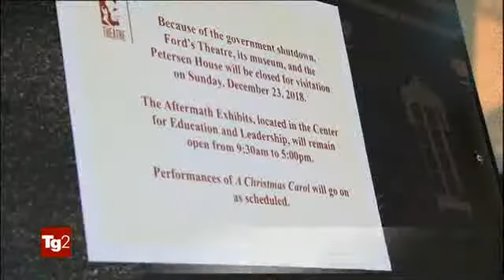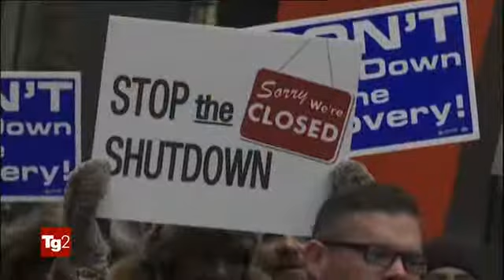§.159/1* TG2 25/01/2019 notizia della sera - Trump: STOP allo shutdown del govenro, accordo politico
§.159/2** TG2 25/01/2019 intervista TG2 a Steeve Bennon: ammirazione per Salvini e Di Maio e...

§.151/** VENEZUELA - TG1 25/01/2019 - "Braccio di ferro" tra Maduro e Guaidò
§.151/** VENEZUELA - TG2 25/01/2019 - "Braccio di ferro" tra Maduro e Guaidò
(vedi §.150/VENEZUELA** )

== TELEVIDEO RAI 25 GENNAIO 2019 ORE 20.45 VENerDì ==

PAGINA 403 IL SANTO DEL GIORNO: Conversione di San Paolo Apostolo

§ Pagina 103 - sottopagina 01
SEA WATCH PROCURA: SBARCARE MINORI SOLI
Salvini: "Se ne occupi l'Olanda"
Al largo di Siracusa con 47 a bordo
Ue: sicurezza persone è la priorità
Pd: Comm. inchiesta su stragi mare   ›120

USA, RUSSIAGATE: FERMATO ROGER STONE
Trump:trattano meglio i trafficanti  ›150

§ Pagina 150
VENEZUELA, MADURO APRE, GUAIDO' RIFIUTA
Riconoscimento Guaidò, Oas dice no   ›151

Ue: ascoltare la voce del popolo     ›152

RUSSIAGATE, FERMATO ROGER STONE
Trump: trattano meglio trafficanti   ›153

USA,TRUMP PRONTO A DICHIARARE EMERGENZA
Piano servirebbe a fermare shutdown  ›154

GB: APPELLO ALL'UNITA' DALLA REGINA
Implicito il richiamo alla Brexit    ›155

PROSEGUE IL VIAGGIO DEL PAPA A PANAMA
Francesco visita carcere minorile    ›156

GRECIA, VIA LIBERA A MACEDONIA DEL NORD
L'accordo dopo querelle di decenni   ›157

§ Pagina 151
1/2
:title: VENEZUELA,MADURO APRE MA GUAIDO' RIFIUTA
(vedi §.150/VENEZUELA** )
2/2
:titolo: VENEZUELA, E' CAOS. ONG: ALMENO 26 MORTI
(vedi §.150/VENEZUELA** )

§ Pagina 152
:title: VENEZUELA,USA RITIRANO PERSONALE DIPLOMATICO
(vedi §.150/VENEZUELA** )

§ Pagina 153
:title: RUSSIAGATE, ARRESTATO EX CONSIGLIERE TRUMP
Roger Stone, ex consigliere elettorale informale di Donald Trump, arrestato in
Florida nell'ambito del "Russiagate", è stato rilasciato su cauzione (250 mila dollari). E' accusato tra l'altro di subornazione di testimone,ostruzione e false dichiarazioni. Si è sempre dichiarato innocente. "La più grande caccia alle streghe nella storia del nostro Paese. Non c'è collusione! I trafficanti di esseri umani e di droga al confine sono trattati meglio. Chi ha avvisato la Cnn di essere lì (durante l'arresto)?", twitta Trump.

§ Pagina 154
:title: USA,TRUMP PRONTO A DICHIARARE EMERGENZA
La Casa Bianca sta redigendo una bozza di ordinanza per il presidente degli Stati Uniti Donald Trump riguardante la dichiarazione di un'emergenza nazionale per la situazione lungo il confine con il Messico. Lo ha riferito la CNN. "L'enorme quantità di stranieri che entrano illegalmente nel Paese ogni giorno è una minaccia diretta per la nostra sicurezza e un'emergenza nazionale. Ora, quindi-scriverebbe il presidente Trumpdichiaro che esiste un'emergenza nazionale al confine meridionale degli Stati
Uniti". La bozza prevede 7 mld di dollari per la costruzione del muro. Il piano servirebbe a porre fine allo shutdown scavalcando il Congresso.

§ Pagina 155
:title: BREXIT, LA REGINA INVOCA UNITA' PAESE
Scegliere l'unità,il dialogo e il superamento delle divisioni, come valori guida per tutti. E' l'appello della Regina Elisabetta che seppur senza citare la Brexit in omaggio alla rigorosa neutralità della monarchia, i media britannici notano unanimi la tempistica: nel pieno dello dello scontro in atto nel paese e nel Parlamento sulle prospettive del divorzio di Londra dall'Ue. Per i media, la Regina ha voluto, fra le righe, invocare "la fine della faida sulla Brexit".

§ Pagina 156
:title: PAPA A PANAMA VISITA CARCERE MINORILE
Papa Francesco ha percorso 42 chilometri in auto per raggiungere il quartiere di Pacora, dove ha sede un grande carcere minorile. Lì il Papa confesserà 12 giovani detenuti e rivolgerà un saluto ai 450 che scontano lì la loro pena. Arrivando il Papa ha percorso un tratto in papamobile, in segno di vicinanza alla gente che vive in questa periferia lasciano tutto per "un futuro migliore".

§ Pagina 157
:titolo: GRECIA, VIA LIBERA
A MACEDONIA DEL NORD Il Parlamento greco ha approvato lo storico accordo sul nuovo nome della
Macedonia, mettendo fine a una querelle diplomatica che contrapponeva i due Paesi da decenni.
La modifica del nome in Macedonia del Nord apre la strada a Skopje all'ingresso nella Nato e nell'Ue. Due settimane fa, il Parlamento macedone aveva ratificato l'accordo con Atene e si attendeva il via libera dei deputati greci perché entrasse in vigore.

.: 1. : 2. : 3. : 4. : 5. : 6. : 7. :...-